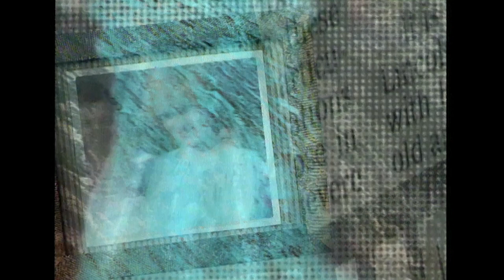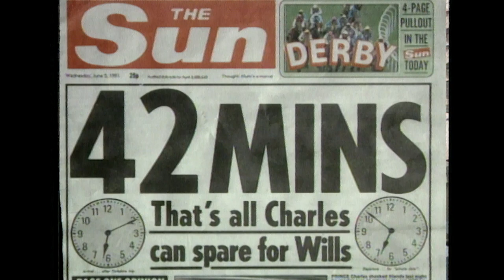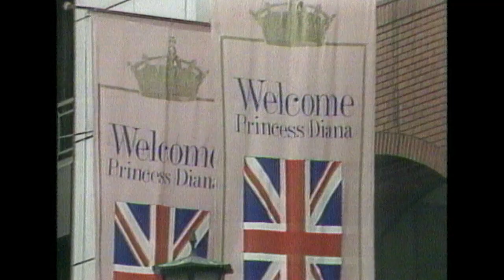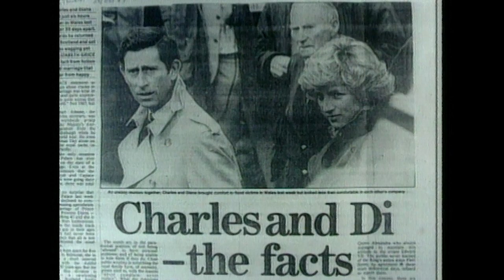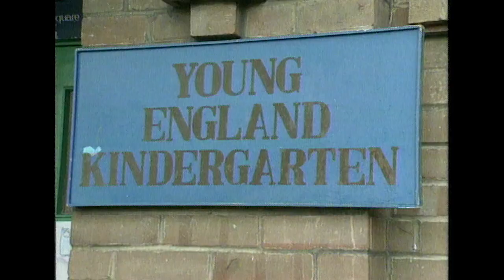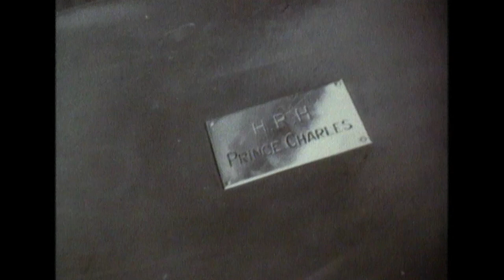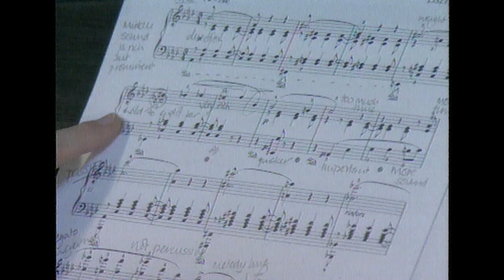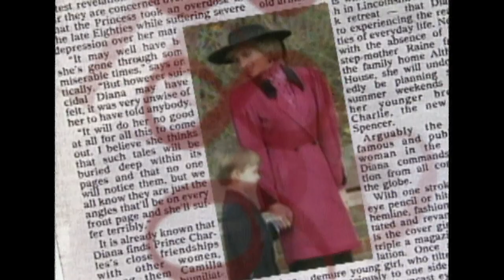The Troubled Existence Of Princess Diana | Diana: A Portrait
No other woman in modern times has commanded so much attention as Diana, Princess of Wales. Adored by the public as a fairy-tale princess, caring wife, devoted mother and fashion icon, this documentary examines the deeper side to her personality and reveals a woman constantly under extreme pressure.